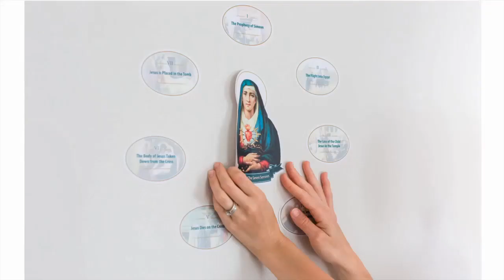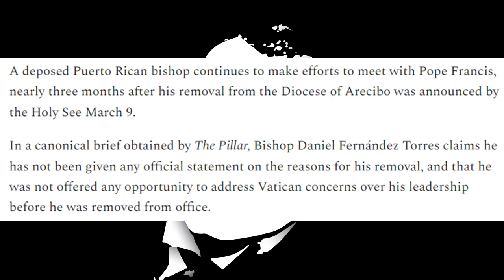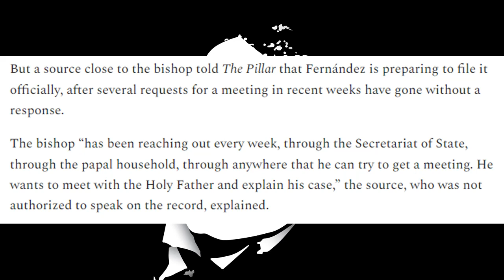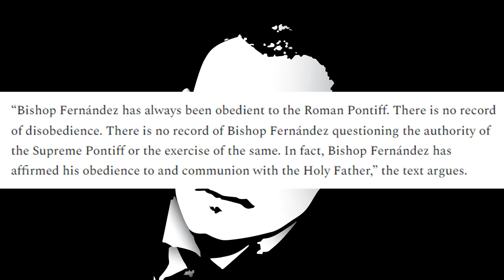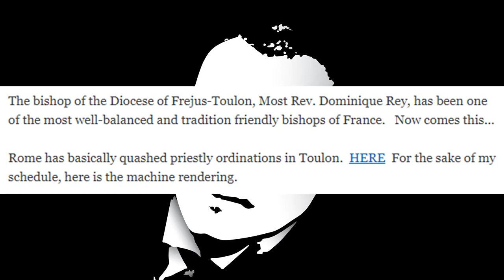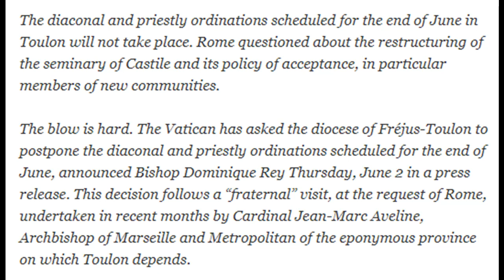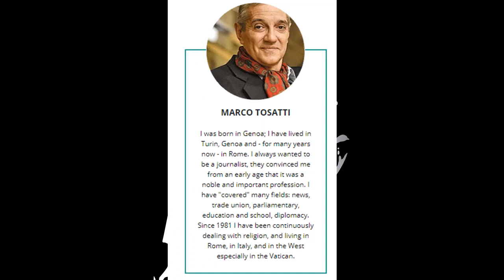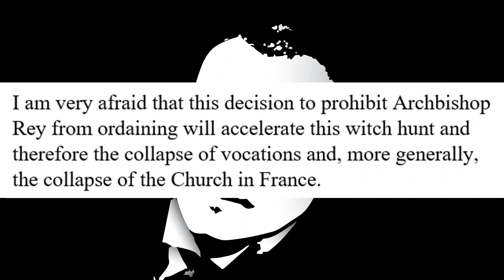Francis Ruthlessly Crushes Traditional Seminarians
Bishop Fernandez-Torres is seeking a meeting with Francis to get an explanation for his dismissal from his diocese in Puerto Rico, and Francis stops the ordination of priests because the bishop is too traditional.

Physical Mail:
Anthony Stine
Shawnee, OK
74802

anchor.fm/anthony-stine

+JMJ+